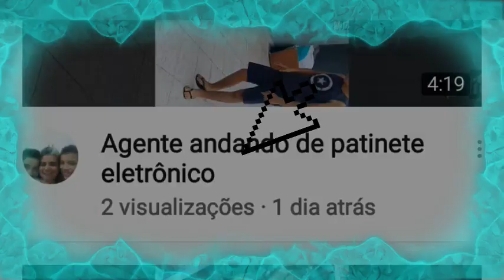ELA ACHOU A GAVETA DE PANELAS / VERDADE SEJA DITA / DETECTOR DE METAIS / ROTINA DA VIDA REAL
OLÁ AMOREESSS... BIRA BATER UM PAPO SOBRE ESSE NEGÓCIO DE SER POLITICAMENTE CORRETO. EU PARTICULARMENTE ESTOU FORA. E A ROTINA CONTINUA... AGIRA COM DONA ESTER ARRASTANDO O BUMBUM PELA CASA... E MAIS AS INVENÇÕES DO DAVI.
BORAAAAAAAA.

GARANTA SUA COMPRAS PRO BEBÊ NO SITE BOUTIQUE INFANTIL

            SOLANGEMADALENA
VOCÊ GARANTE MAIS VANTAGEM AINDA.

ENDEREÇO
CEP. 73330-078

MUITO OBRIGADA!!!

DISQUE 100